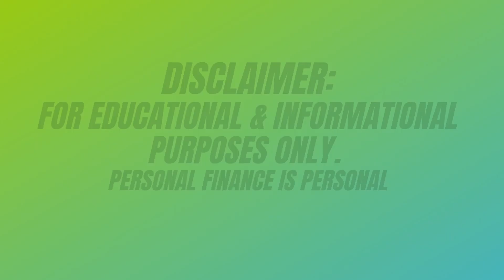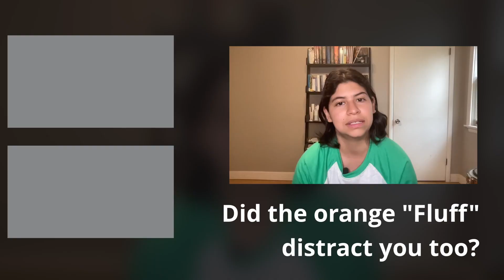Mortgage Protection Insurance Basics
Back at it around mortgage insurance. Mortgage protection insurance or MPI is totally different than Private Mortgage Insurance.  Here I try to cover the basics around this insurance product. What is it? How does it work? Who does it pay?Does it cover if you can’t work? And other questions around it get answered.

📱Social 💻
@DebtTale on Twitter, Facebook and Instagram

⏰ Timestamps ⏰
0:00 Intro

💸 Enjoyed the video? Support with a tip